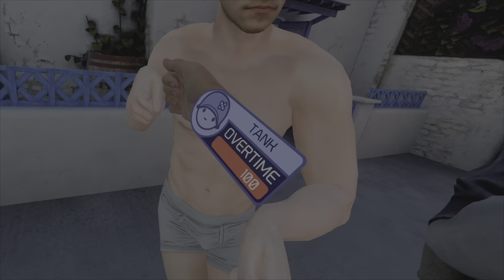Beef brawling! - (Pavlov VR Funny Moments)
Another fun Pavlov video! Hope y’all enjoy!